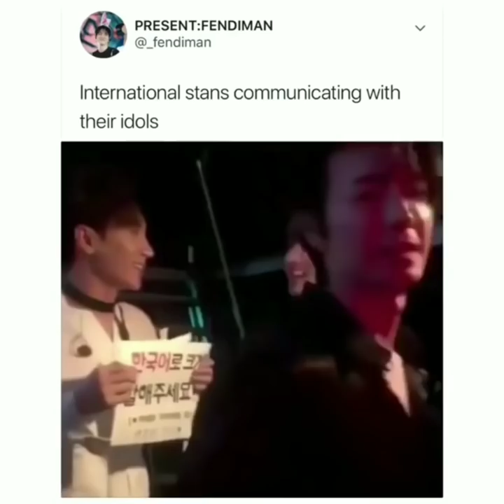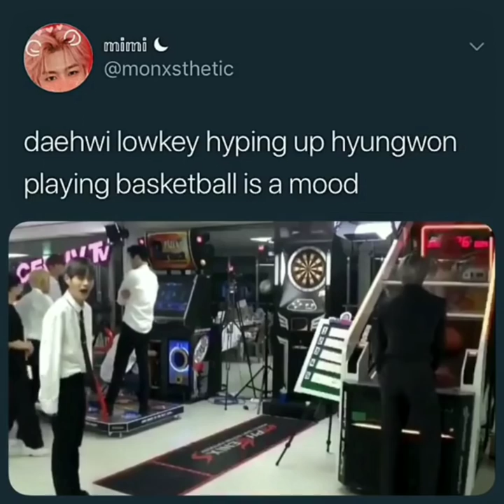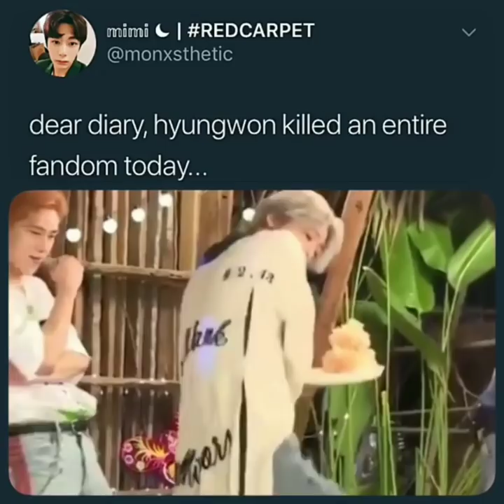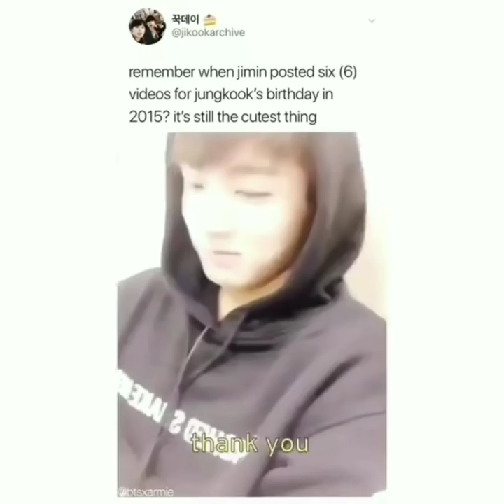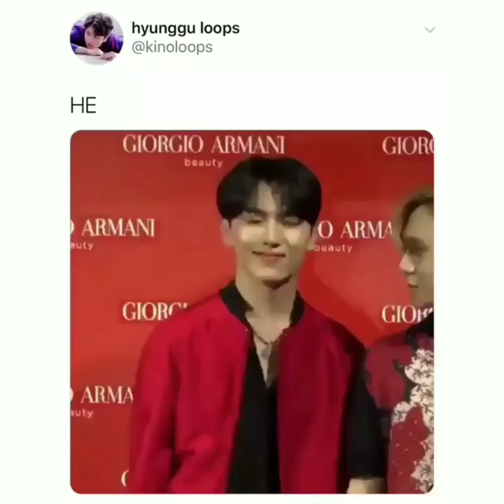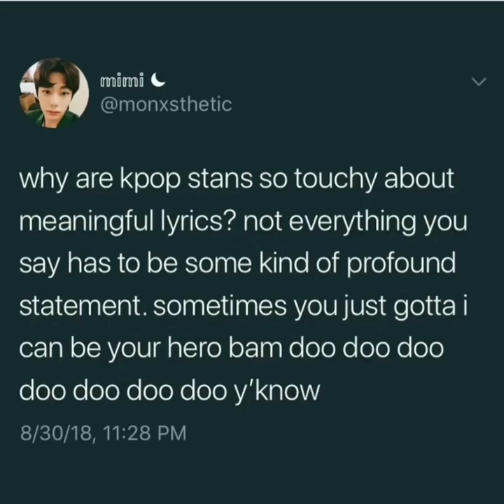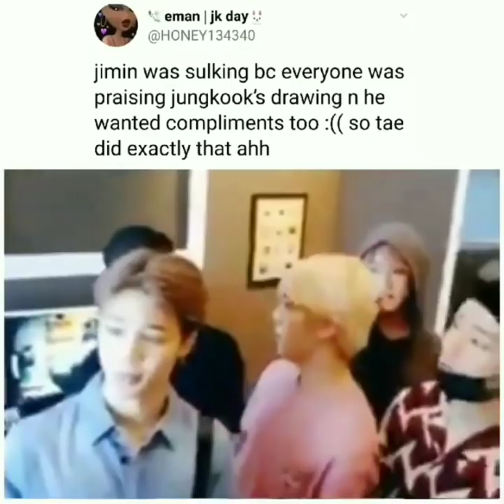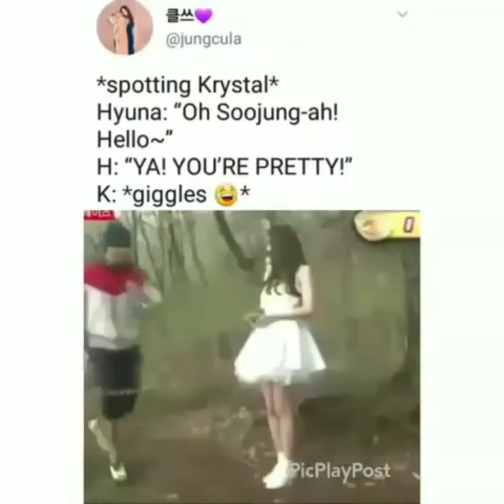Kpop Vines That Make My Maracas Rattle